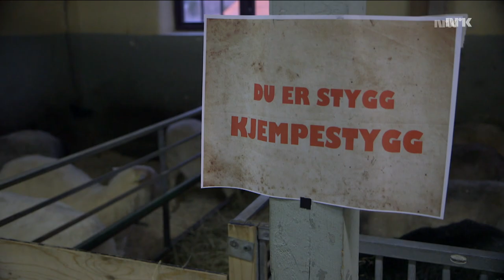Underholdningsavdelingen: Skremt mat 2